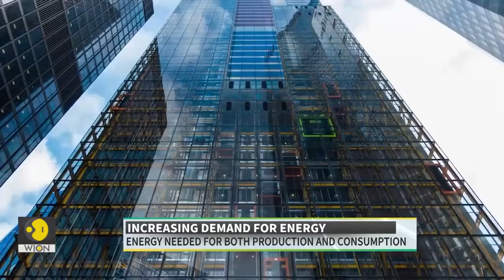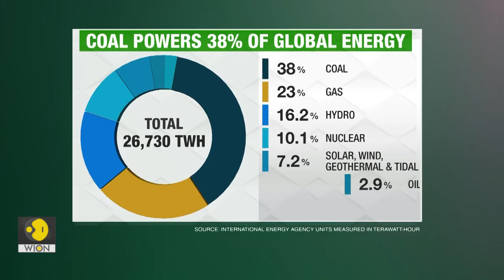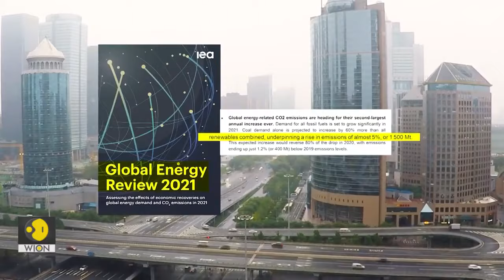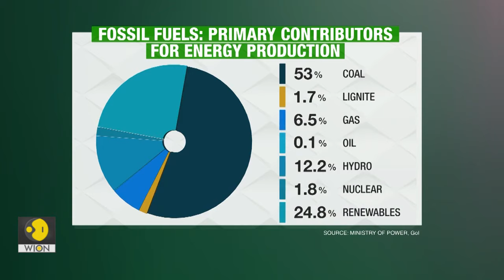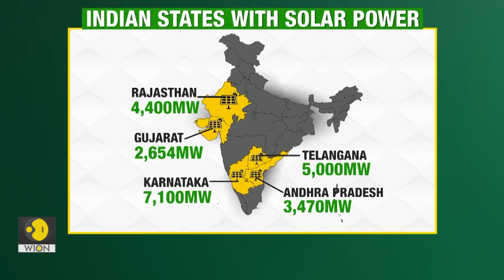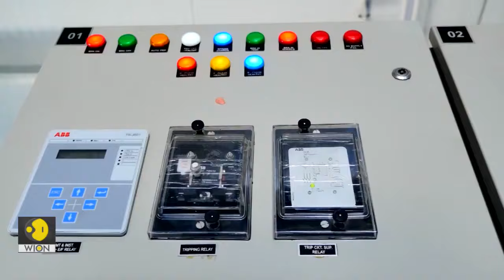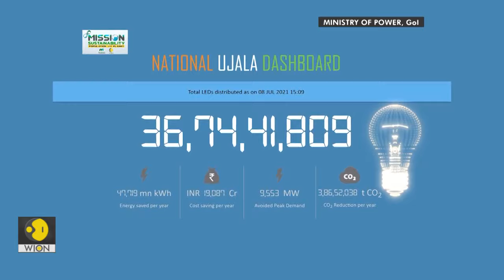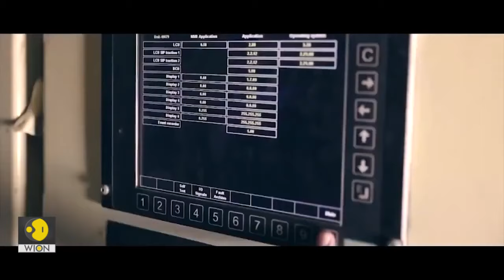Population and Energy crisis | Mission Sustainability: Population Vs Planet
From powering the lights & fans to manufacturing of daily products, energy has become quintessential in our life.

But with an increasing dependency on non-renewable energy reserves, are we doing justice to the environment?